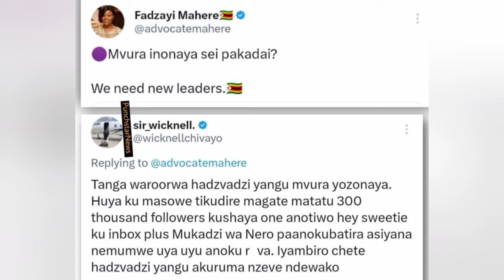Fadzai Mahere Diss Sir Wicknel achiti kutadza kukwana padoor nemari yamunotibira mvura inonaya sei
Fadzai Mahere Diss Sir Wicknel achiti kutadza kukwana padoor nemari yamunotibira mvura inonaya sei#fadzaimahere#sirwicknelchivhayo#zimbabwe#gossips